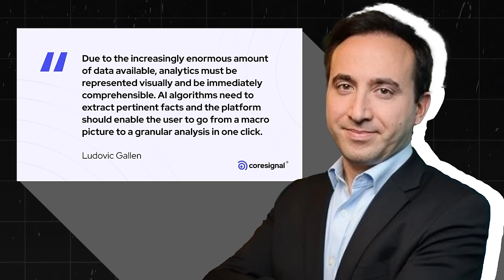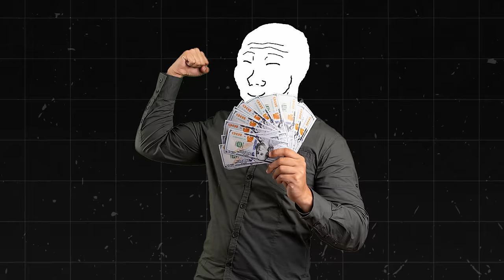17 REAL Work From Home Jobs You Can Do At Night